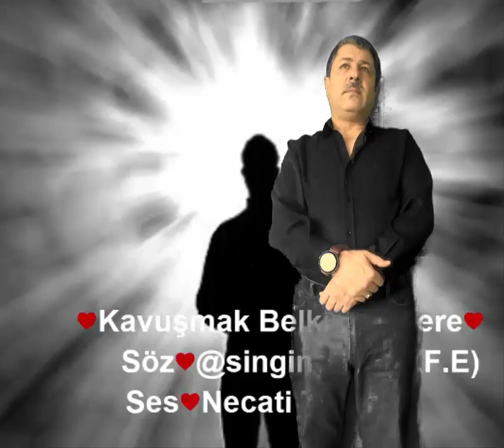F E- Kavuşmak Belki Mahşere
♥Kavuşmak Belki Mahşere♥
Söz♥@singing352(H.F.E)
Ses♥Necati Tofur